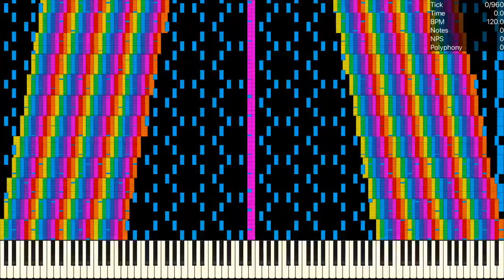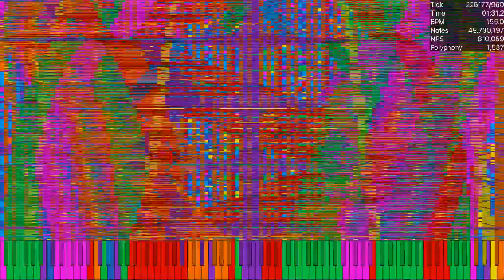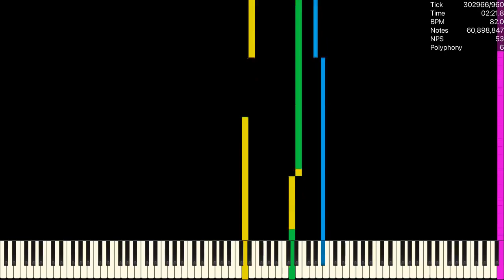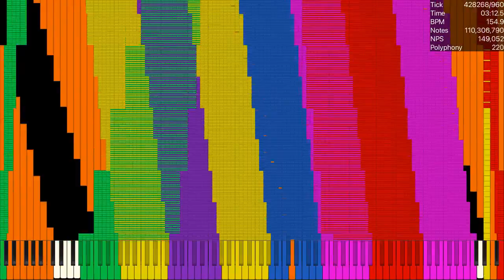[Black MIDI] Infinite Being Community Edition / 111 Mil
Made by: minelolpride, Tikronix, Sir Spork, ArchaeoParallaxis, BlackHawk 580, Very Strong Leaf

Used Program: UMP, FFmpeg
Used Soundfont: Khor Keys 4 (No-Pan).sfz
Used Synth: Keppy's MIDI Converter (2,000 Voices)